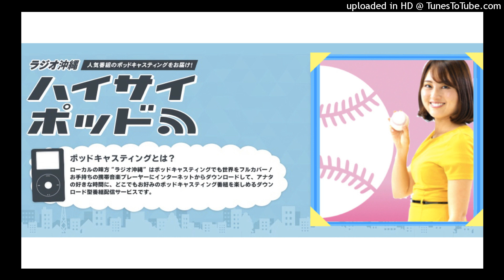愛のぞっこん！うちなーアスリート☆☆ 開幕直前 沖縄高校野球特集！ 沖縄尚学高校野球部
はいたい♪
ROKスポーツぞっこん隊長の 杉原愛です！

今週からは、
６月１８日に開催予定の
「第10４回全国高等学校野球選手権沖縄大会」に出場する高校を
特集していきます。

今回は、今年の夏、
第２シードとして大会に挑む
沖縄尚学高校野球部をご紹介します。

登場するのは、
前盛魁来（まえもり・かいき）主将、
ピッチャーの吉山太陽（よしやま・たいよう）選手、
セカンドの仲村渠叶夢（なかんだかり・かなと）選手、
比嘉公也（ひが・こうや）監督です。

番組BGM・テーマ曲などは
実際の放送のものとは
異なるものを使用しています。